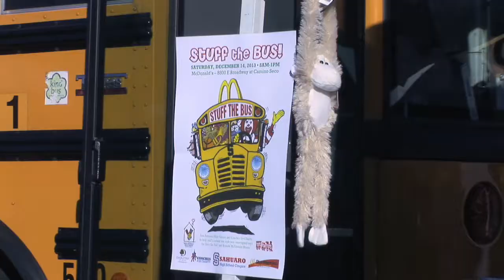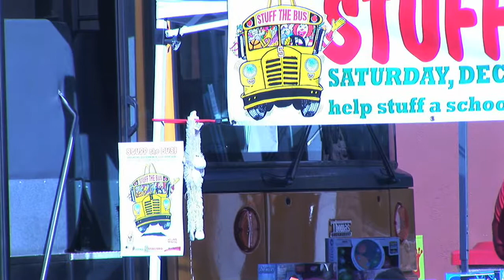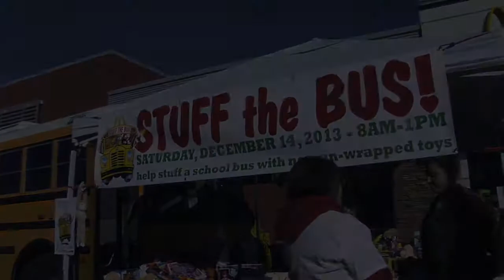Stuff The Bus 2013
Coaches for Charity, Sahuaro High School Stuff the Bus at McDonalds for Toys For Tots